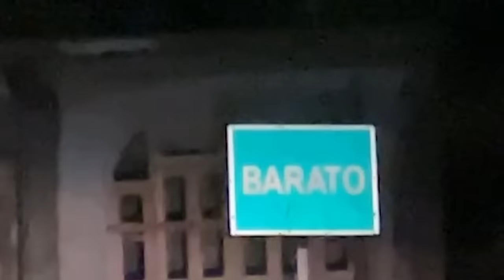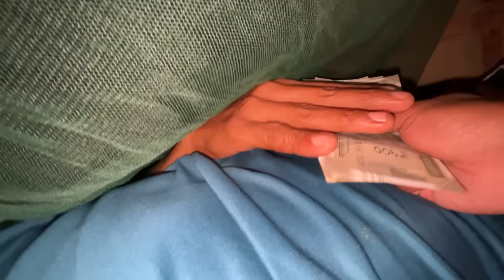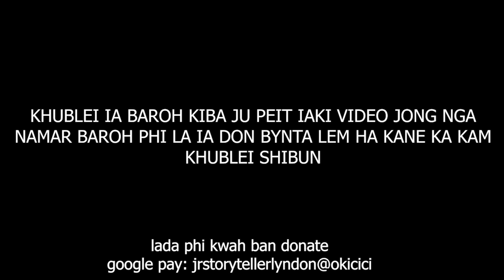yn ym don wat tang u wei ha kane ka pyrthei u bym synei ia ka apot une u rangbah #268